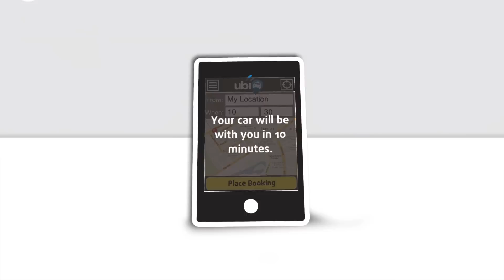ubiCabs - How to book a minicab taxi in London on iPhone and Android apps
Minicab  and taxi booking in London? Want it do you? Well, here's an iPhone and Android app that will satisfy your cab craving. Quick, price comparison included, feature packed. It's the only way to book a minicab in London, apart from the other ones.

The free app is available on iPhone, Android and online.